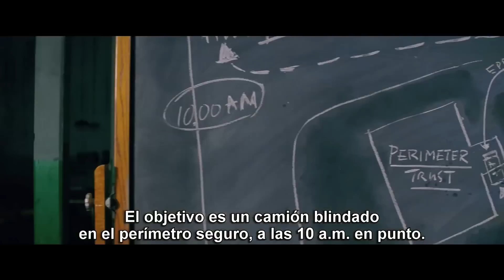BABY: EL APRENDIZ DEL CRIMEN | Primer tráiler subtitulado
Un joven conductor especialista en huidas (Ansel Elgort) emplea la música como apoyo fundamental para ser el mejor al volante. Cuando conoce a la chica de sus sueños (Lily James), Baby ve la oportunidad de dejar su vida criminal y lograr una huida limpia. Pero después de ser coaccionado para trabajar a las órdenes de un mafioso (Kevin Spacey), debe afrontar la música cuando un asalto a mano armada sale mal y amenaza su vida, su amor y su libertad.